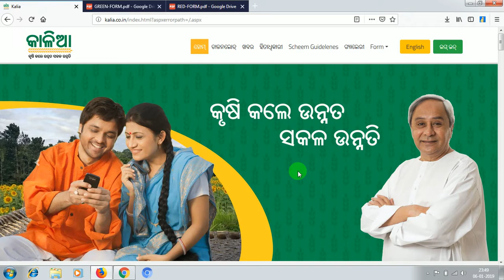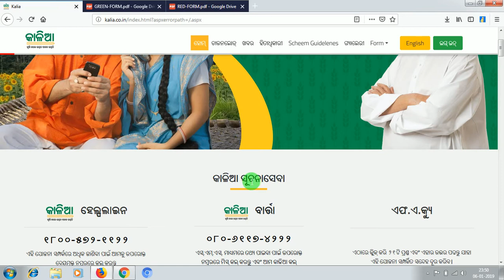କାଳିଆ ଯୋଜନା ଆବେଦନ କରିବାର ଶେଷ ତାରିଖ କେବେ ? Last date for apply Kalia Yojana 2019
କାଳିଆ ଯୋଜନା Form ଆବେଦନ କରିବାର ଶେଷ ତାରିଖ କେବେ ? Last date for apply Kalia Yojana 2019